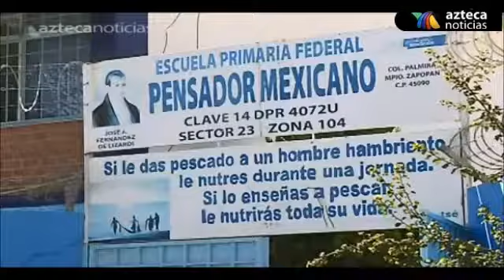Delincuentes roban cables y tuberías de escuela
Cientos de niños se quedaron sin clases en Zapopan, Jalisco, debido a que unos ladrones robaron los cables y tuberías del plantel educativo.